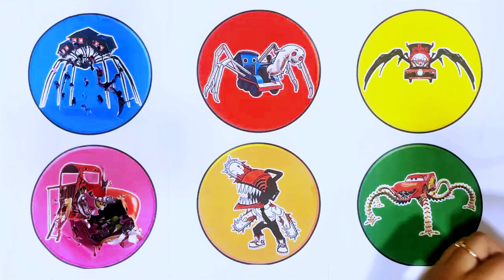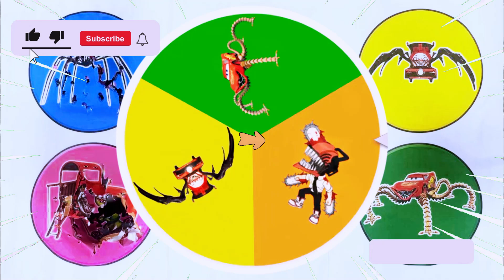Spin Wheel Monster House Head, Thomas Lipan, Choo Choo Charles, Gorka, Chainsaw Man, McQueen Eater